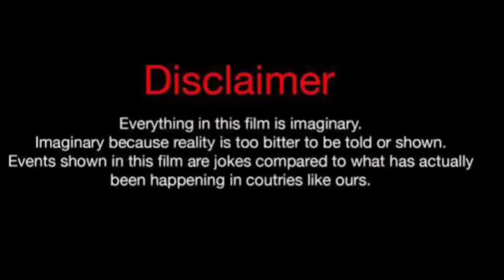Exactly E Vs Sarah Fontenot (Kountry Wayne Member) Real Life Partners 2024